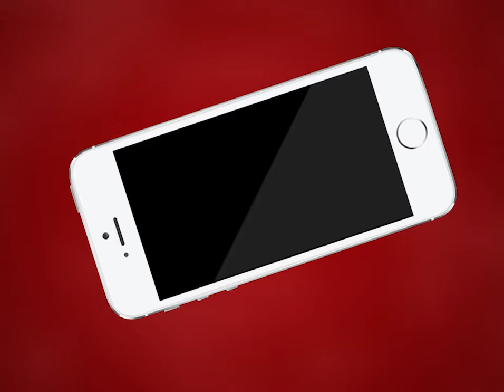राज्य सरकार के खिलाफ प्रदेश भाजपा का ‘हल्ला बोल’ अभियान | MTTV INDIA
राज्य सरकार के खिलाफ प्रदेश भाजपा का ‘हल्ला बोल’ अभियान
हल्ला बोल’ अभियान का आगाज़ प्रदेश भाजपा अध्यक्ष डॉ सतीश पूनिया ने फ़ेसबुक लाइव से किया
सरकार के कुप्रबंधन और वादाखिलाफी पर बोले पूनिया